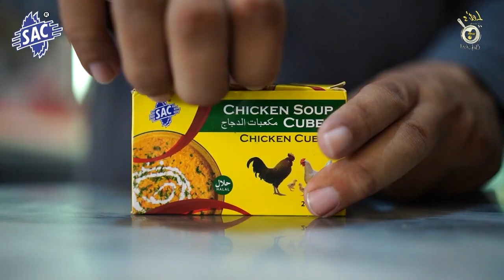"A Minute Wonders: Chef Asad's 1-Minute Chicken Yakhni Magic!"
Let's Cook with Chef Asad

Welcome to the world of culinary speed! In this video, Chef Asad astounds with a swift and savory creation – 1-Minute Chicken Yakhni. ⏰✨ Join us as Chef Asad unveils the secrets to achieving rich and flavorful yakhni in just 60 seconds. Whether you're a busy professional or a cooking enthusiast with limited time, this instant delight is tailored for you.

Experience the magic of quick and delicious yakhni preparation.
Chef Asad's tips for infusing flavor in record time.
Perfect for those moments when time is of the essence.
🍲 Why 1-Minute Chicken Yakhni?
Chef Asad's 1-Minute Chicken Yakhni is a game-changer for busy days. Enjoy the richness of yakhni without the wait – a culinary marvel in the blink of an eye!

Lets Cook With Chef Asad,
1-Minute Chicken Yakhni,
Chef Asad,
Quick Yakhni,
Speedy Cooking,
Minute Marvel,
Culinary Wonders,
Instant Flavor,
Swift Culinary Joy,
Busy Day Delight,
Rapid Cooking,
Quick Fix Recipes,
Time Saver Cooking,
Minute Miracle,
Express Culinary,
Chef Asad Magic,
Instant Delight,
Culinary Sprint,
Flavorful Yakhni,
Quick and Delicious,
Culinary Marvel,
Chef's Quick Recipe,
Swift Farewell,
Culinary Joy,
Quick Guide,
Cooking Enthusiast,
Busy Professional,
Chef's Special,
Fast and Delicious,